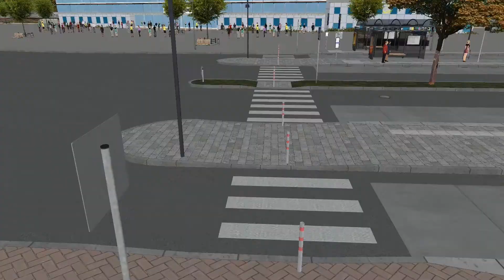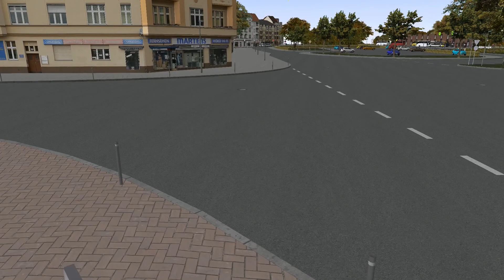Let's Play Omsi 2 - #296 - Der parkt da nur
► Ein kommentiertes Let's Play über den OMSI 2
▬► Bus: MB O530 Citaro Facelift
▬► Map: Rheinhausen

► Ihr wollt günstig Spiele kaufen? Dann schaut bei Instant Gaming vorbei. Mit folgendem Link kommt ihr hin und unterstützt mich bei jedem Einkauf.